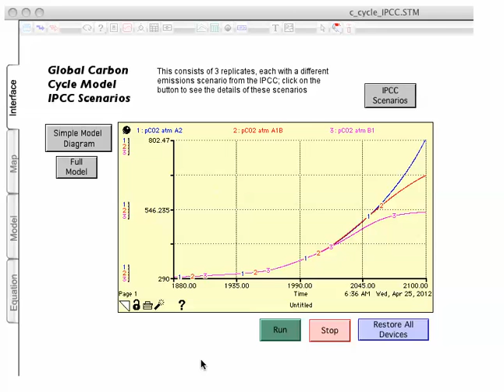Global Carbon Cycle Model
This video was created for Penn State's EARTH 103 course with the assistance of Timothy J. Bralower, David M. Bice and the John A. Dutton e-Education Institute